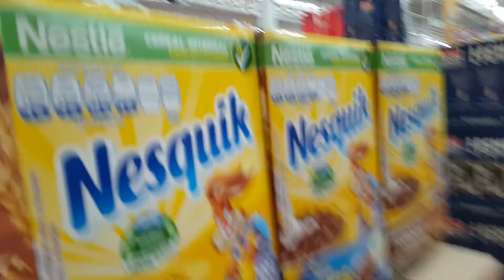Something Precious Was Stolen From Me (Mexico Vlog)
Day 3!
Another vlog in Mexico with my family. We're almost done with this adventure